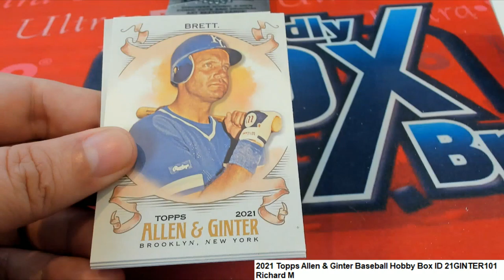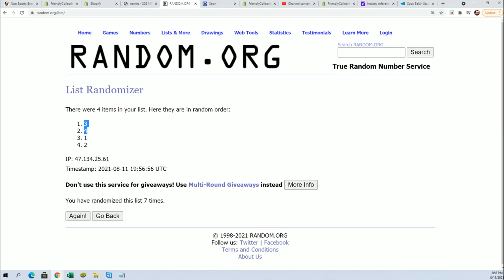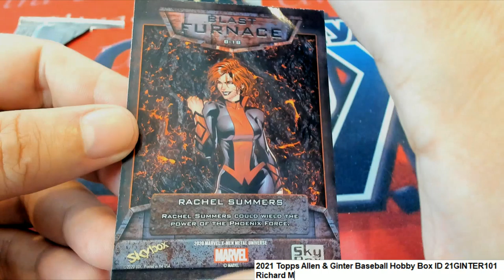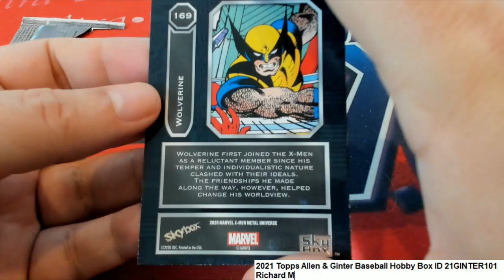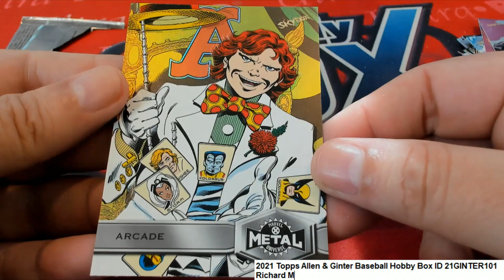Richard M's Packs